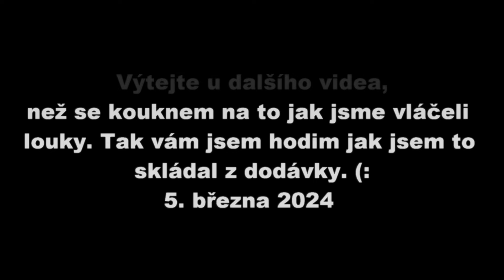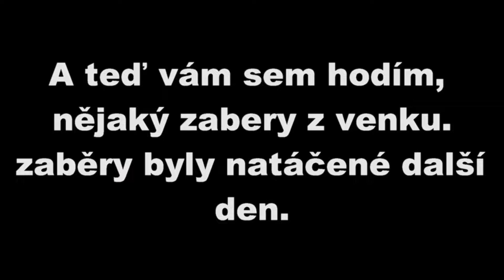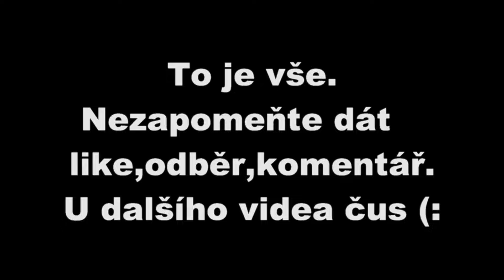ZetorVlog/4-24/Zetor 7745/Luční brány 4m/vláčení luk/zkoušíme nové brány/GoPro